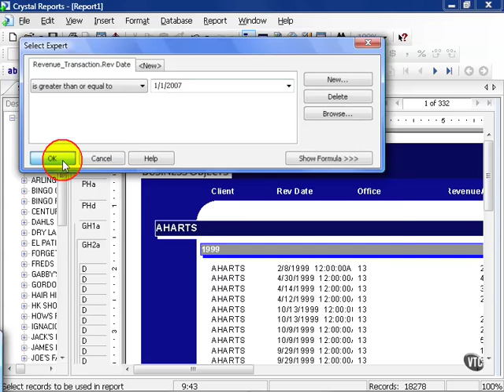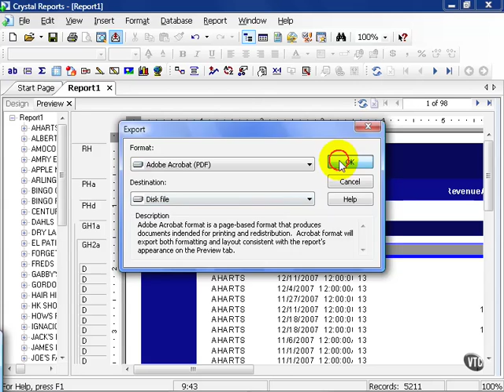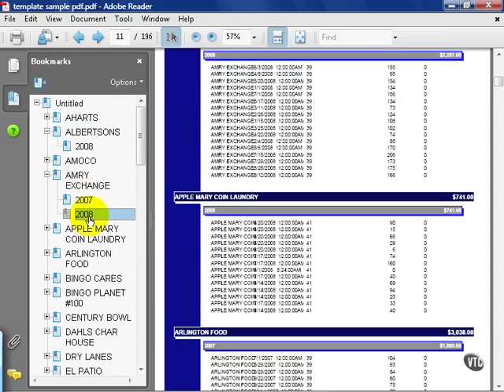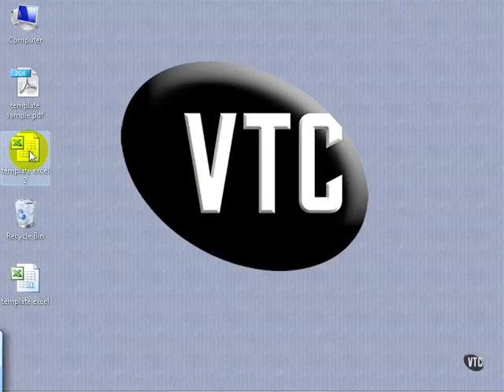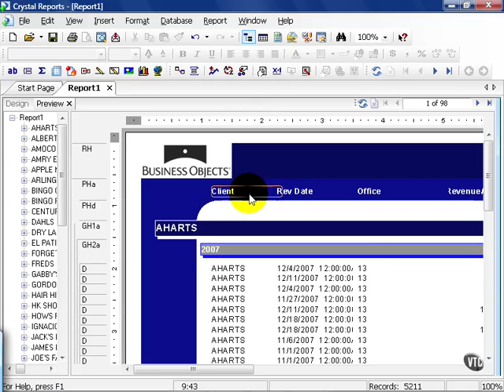74 Crystal ReportsXI Report Templates Exporting Template Reports